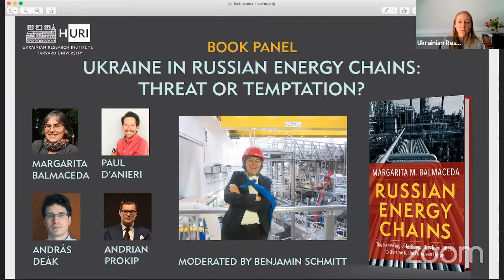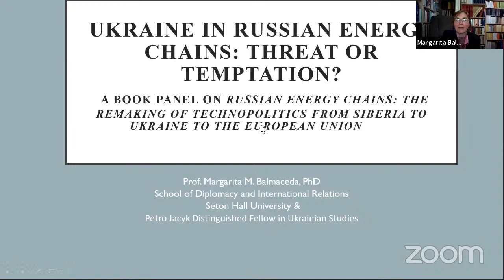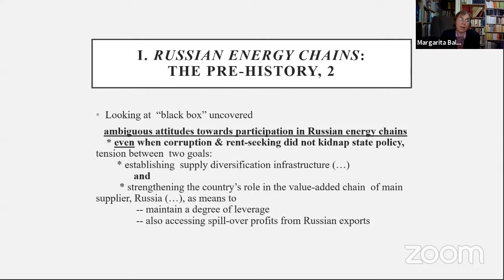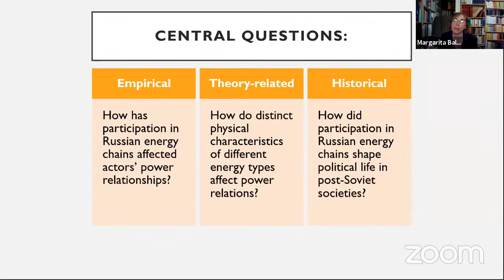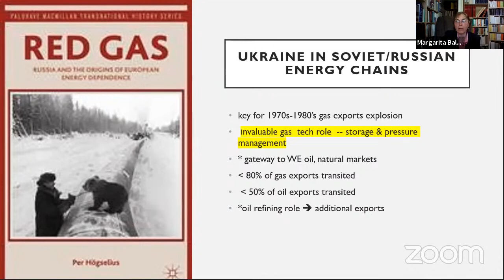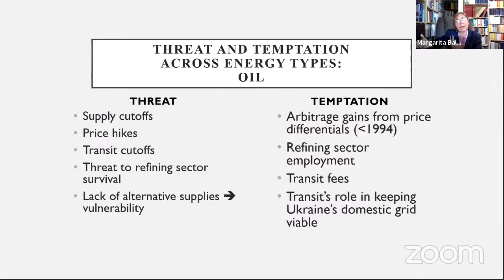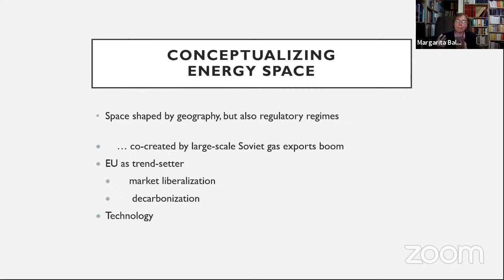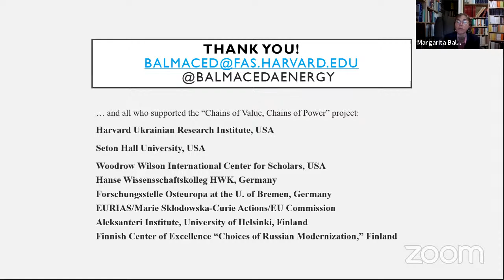Russian Energy Chains: The Remaking of Technopolitics from Siberia to Ukraine to the European Union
Book panel: Margarita Balmaceda, Paul D'Anieri, András Deák, and Andrian Prokip